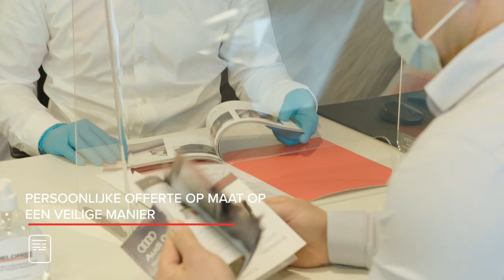Méér dan welkom bij Groep Delorge!